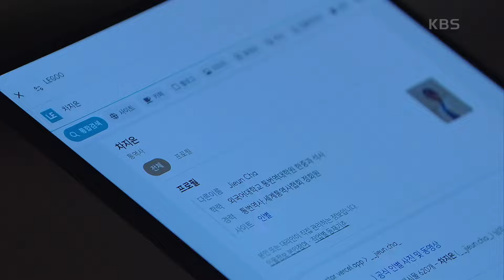＂불륜이라고?＂ 정찬에게 고급 정보를 하연주, 또 다른 계획을..? [피도 눈물도 없이] | KBS 240315 방송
＂불륜이라고?＂ 정찬에게 고급 정보를 하연주, 또 다른 계획을..?

KBS 일일드라마 ‹피도 눈물도 없이›